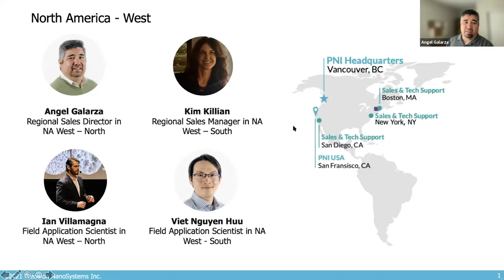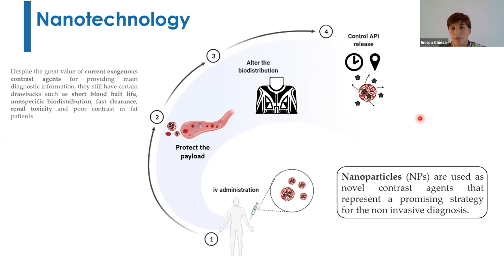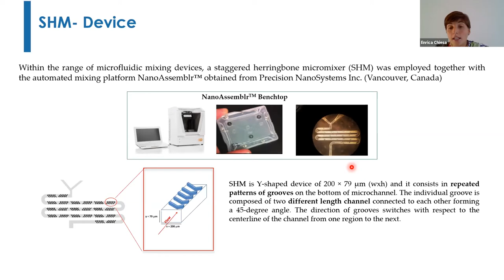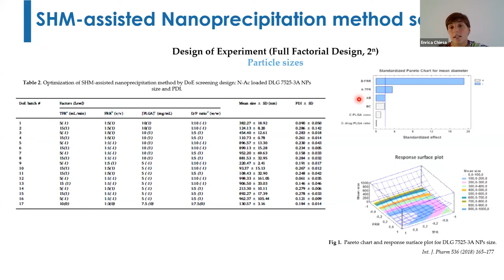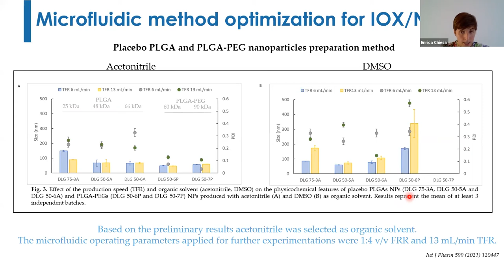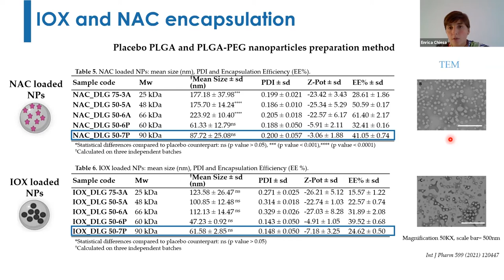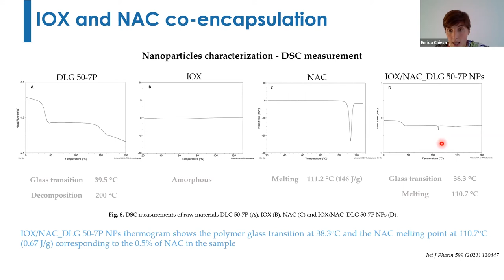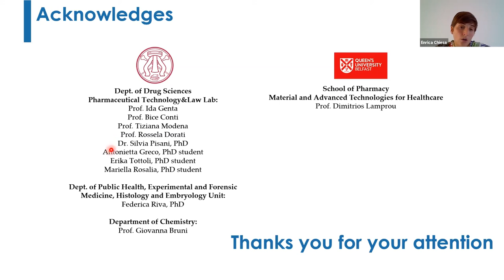Microfluidic-assisted Synthesis of Multifunctional Iodinated Contrast Agent Polymeric Nanoplatforms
W.E.S.T Hour series presented by Dr. Enrica Chiesa from the Università degli Studi di Pavia.